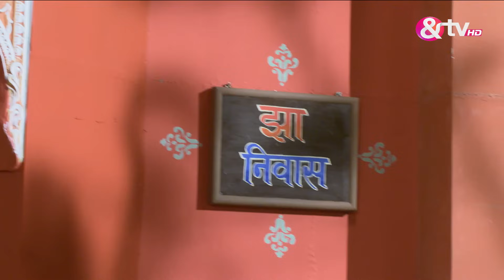Ganga ने सुआ Shiv के मन की बात | Gangaa | Full Ep. 506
Ganga overheard a conversation between Shiv and Radhika, where Shiv expressed deep regret for the harsh words he had directed at her. His guilt was palpable as he confessed his remorse, revealing a sense of unease about his actions. The sincerity in Shiv’s voice left Ganga conflicted, as she processed the unexpected display of vulnerability.

Click here  watch Webisode on YouTube ►PL_bx64ia-qJmlr03ASwvr6AaK0Ui9E_Lo
Click here  watch Quick Recap on YouTube ►PL_bx64ia-qJm-NegXyYe3KDyhzH9ApwZC
Click here  watch HIghlight on YouTube ►PL_bx64ia-qJmsxu76s7kgwQvpea4olz6i
Click here  watch Week In Shorts on YouTube ►PL_bx64ia-qJkjJAxImUUNu6KoOpnBmwVs